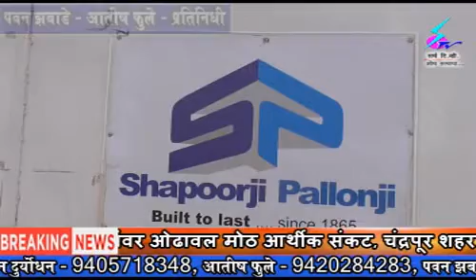29 June 2020 Search Tv News Chandrapur - मेडीकल कॉलेजचे बांधकाम करणाऱ्या स्थानिक कामगारांवर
मेडीकल कॉलेजचे बांधकाम करणाऱ्या स्थानिक कामगारांवर अन्याय - कंत्राटी कर्मचारी सेनेची धडक